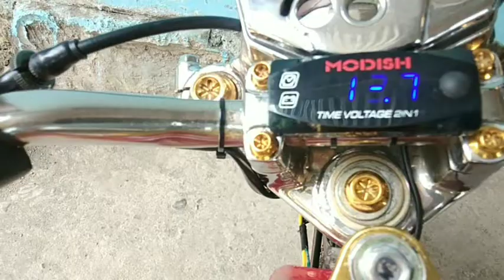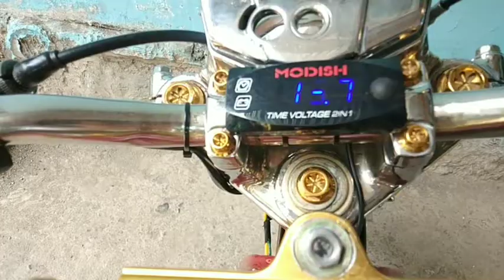Bahan Untuk Status Wa Malam Minggu Selalu Di Depan || Bedah Rx King Tercepat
Bedah Rahasia Rx King Tercepat si Raja Jalanan